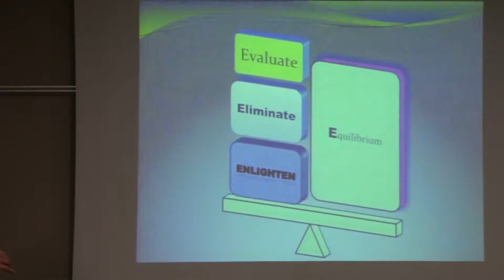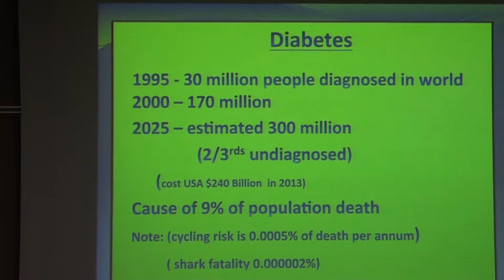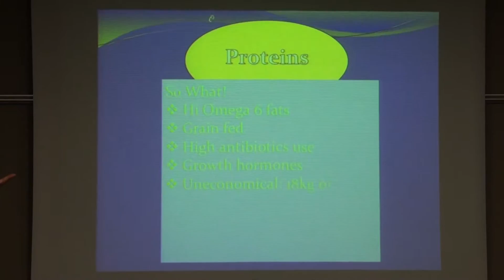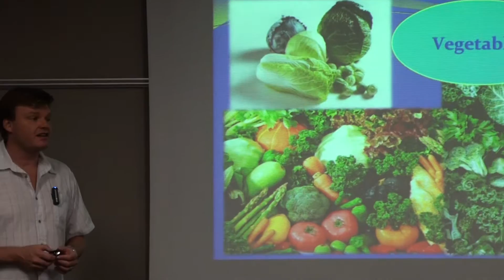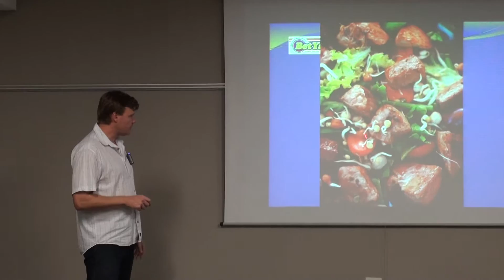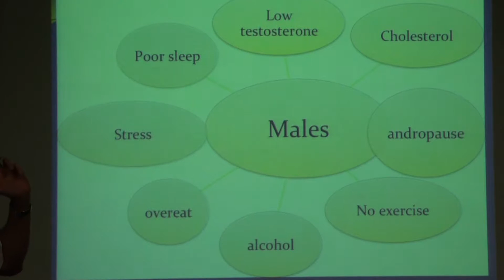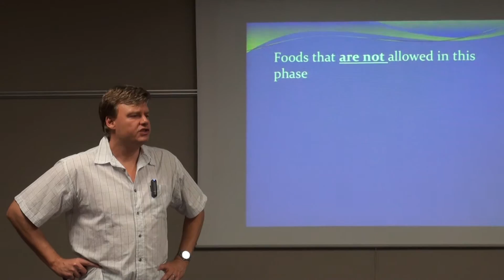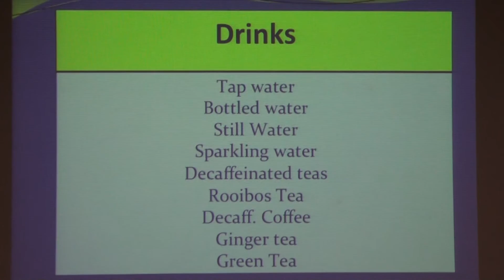BetYaLife Video 2: Get Rid Of Some Bad Habits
YOUR JOURNEY TO WELLNESS CONTINUES HERE!

Welcome to the BetYaLife Weight Loss and Lifestyle Management Programme, presented by Dr Grant Fourie.

There are 13 videos in this series with 2 BONUS videos for you to enjoy.

VIDEO 2: GET RID OF SOME BAD HABITS
In this lesson we score each functional system to identify the core focus areas for your unique body. The ultimate determining factor in our Programme is to get you healthy; and since weight loss is the side effect of a healthy lifestyle, your dedication will see you shedding all the unnecessary weight you are carrying too.

The best opportunity any doctor has to improve your life, is to catch the problems while you are still well! There is so much happening in your body, that we need to start today!

We will discuss exposures, food production and what's exactly on your plate! It’s likely you will discover most of your ailments will be sorted within the first weeks.

for an EXTENSIVE range of health supplements at very competitive prices, to help you on your path to better health.